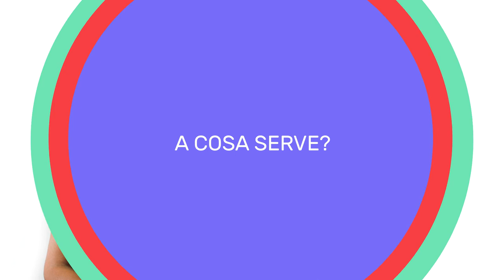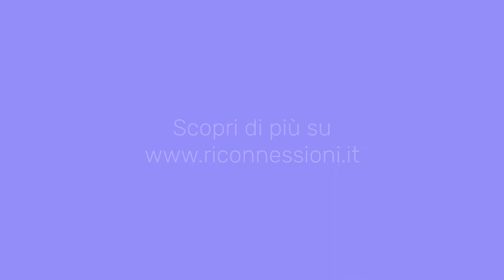Con il "Problem based learning" progettiamo per includere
"Con il Problem based learning progettiamo per includere" è una puntata video di Riconnessioni realizzata per “Progettare per includere” un percorso di formazione e sperimentazione collaborativa rivolto a docenti di scuola primaria e secondaria di primo grado che unisce due temi
- l’innovazione, vista come la capacità di progettare analiticamente e rigorosamente esperienze didattiche non-tradizionali
- l’inclusione, vista come la capacità di lavorare con l’intero gruppo classe spesso con una composizione eterogenea, senza lasciare indietro nessuno